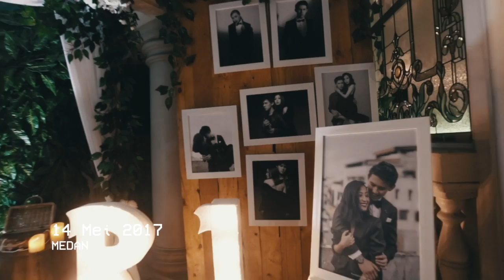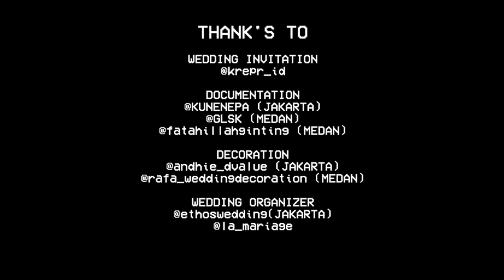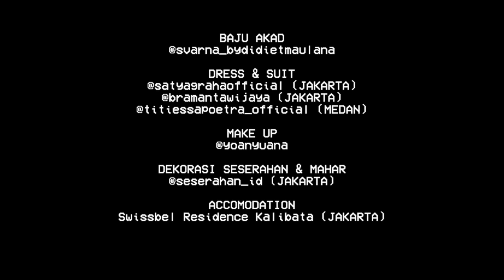WEDDING DAY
Soundwave is Duo Collaborative Project consisting Rinni Wulandari and Jevin Julian.
Find Rinni & Jevin on instagram : @rinni_w & @jevinjulian